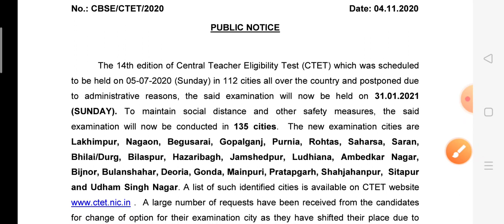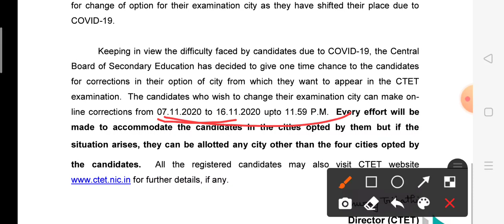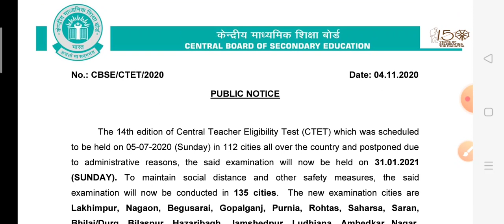CTET NEW EAXM DATE! CTET EXAM DATE! CTET EXAM SCHEDULE!